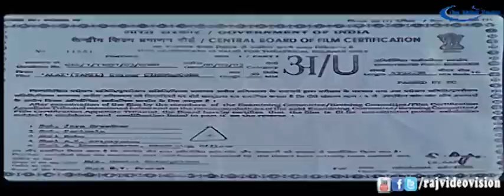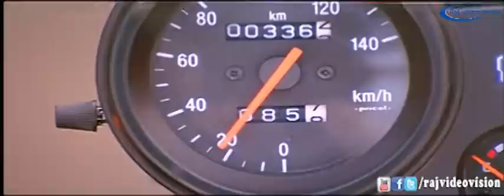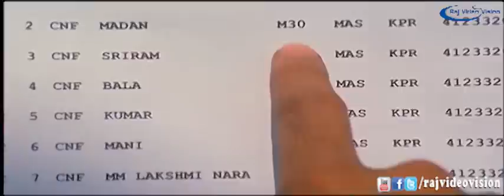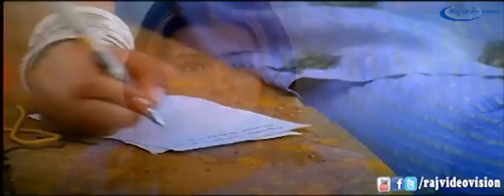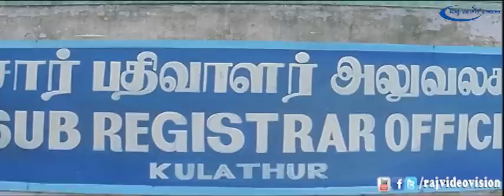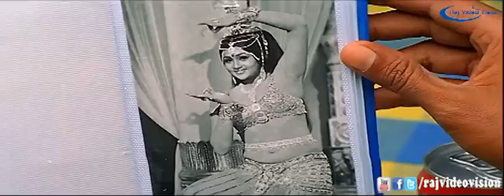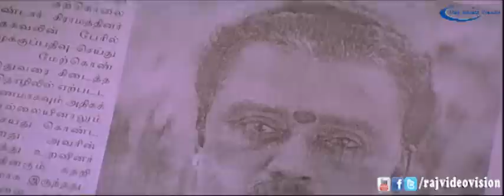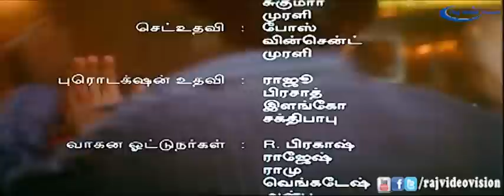Alai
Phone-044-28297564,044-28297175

Movie :Alai
Directed by  Vikram Kumar
Produced by  G. V. Prasad
Written by Vikram Kumar
Starring : Silambarasan  Trisha Krishnan
Cinematography  S. Murthy
Studio  Damini Enterprise
Release date(s)   10 September 2003
Country  India
Language  Tamil

Alai is a 2003 Tamil romantic comedy film directed by Vikram Kumar. The film stars Silambarasan and Trisha Krishnan in the lead role, while Raghuvaran, Nizhalgal Ravi and Vivek played supporting roles. The score and soundtrack were composed by Vidyasagar and the film released to a poor response critically and commercially in September 2003.
Aathi (Simbhu) and Meera (Trisha) fall in love after the usual playful tiffs. On a visit to a friend's village for his marriage, the two of them help the friend stand up against his father and wed his sweetheart instead of the girl his father had fixed up his marriage with. With all these things, Aathi's father arranges a marriage for him. After a big confusion, Aathi and Meera are together.